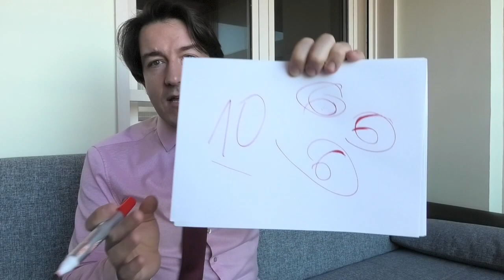Psicología del LIDERAZGO y la mala DELEGACIÓN